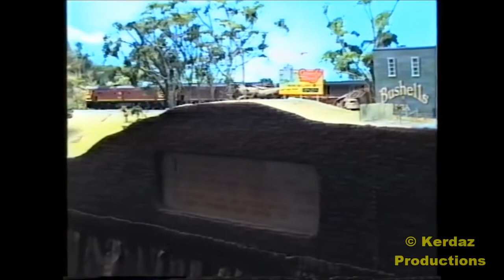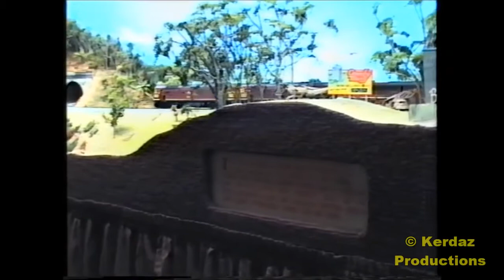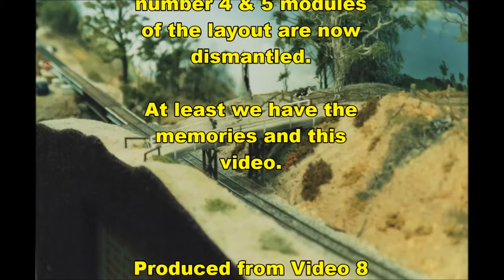Beyond Bulliac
For the most part Beyond Bulliac is no more.

However a small part of this layout has been preserved and is housed on display in the Club Rooms of the Taree & District Model Railway Club.

The number 2 module is owned by Greg Riddel, one of the four guy's that built this layout.

Unfortunately the number 4 & 5 modules of the layout are now
dismantled.

At least we have the memories and this video which has been produced from the original Video 8 archival tapes recorded and various exhibitions where the layout was displayed.